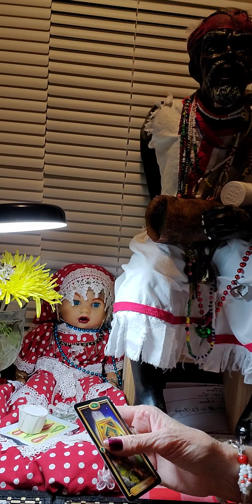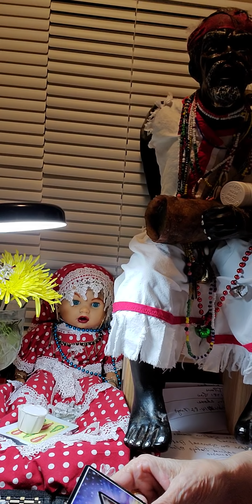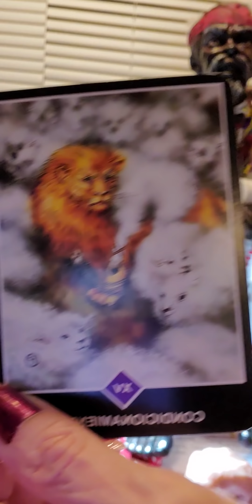Libra solteros comunicación Casados vas a tener éxito 50años lleva el control..salud económia